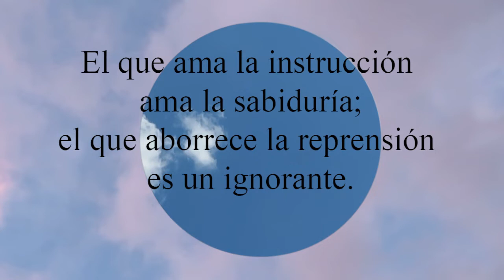Proverbios 12:1 El que ama la instrucción ama la sabiduría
El que ama la instrucción ama la sabiduría;
  el que aborrece la reprensión es un ignorante.